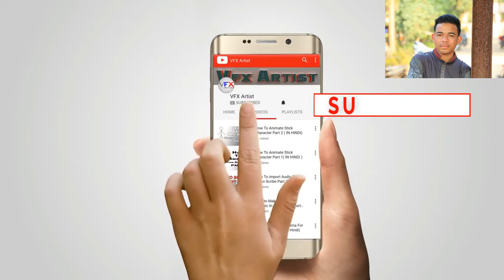Soura New Christian Song(Johnny sabar)Eden Youth Club,Gumma block,P.colony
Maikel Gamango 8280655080